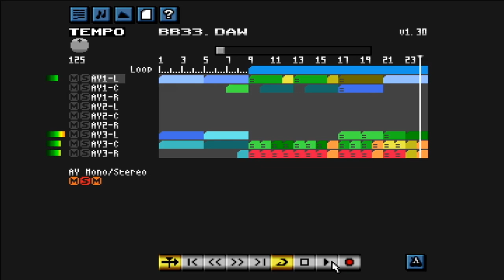Bubble Bobble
Created in NextDAW for the ZX Spectrum Next

Original version by Tadashi Kimijima